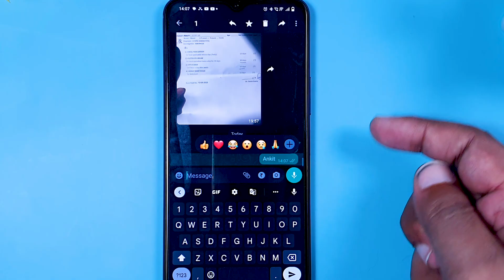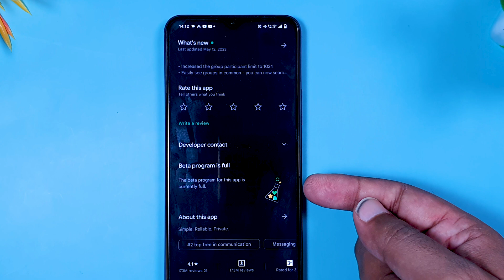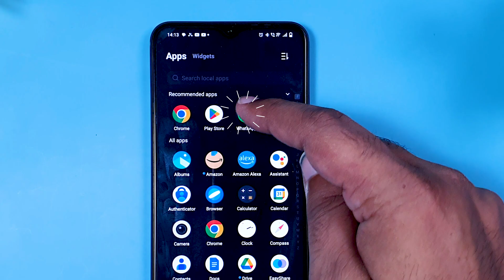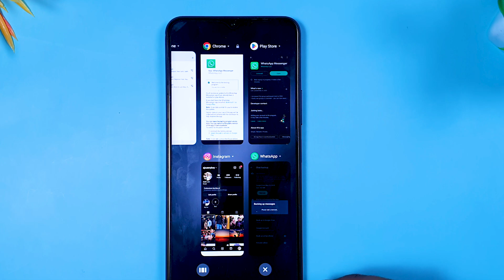How to Edit Whatsapp Messages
Whatsapp Sent Messages were earlier not allowed to edit messages. Whatsapp has given update to edit whatsapp messages.

Whatsapp’s latest update has edit message functionality through which you can edit any sent whatsapp message. Edit message feature was required so that if in case you have sent some wrong message to your friend then you can tap edit and change the message for that whatsapp user.

WhatsApp is a popular instant messaging application that allows users to send text messages, make voice and video calls, share multimedia files, and engage in group chats. It was founded in 2009 by Jan Koum and Brian Acton, and later acquired by Facebook in 2014.